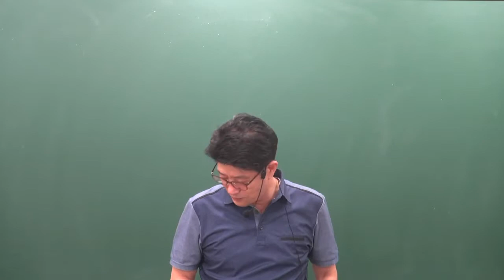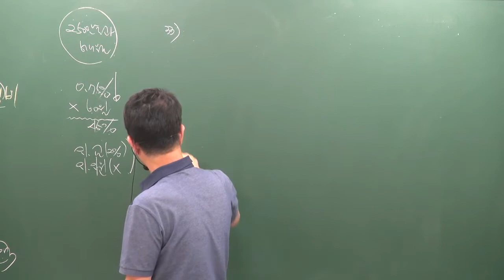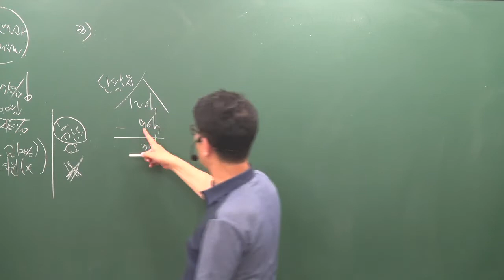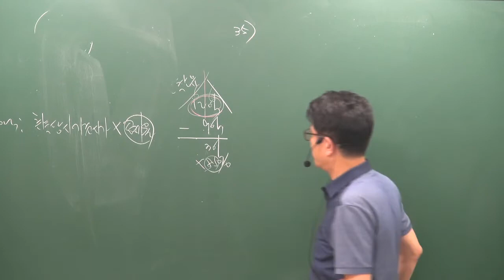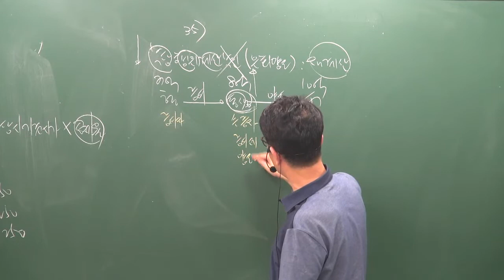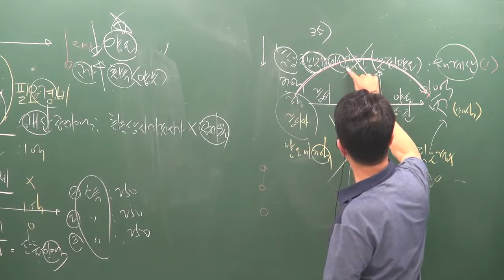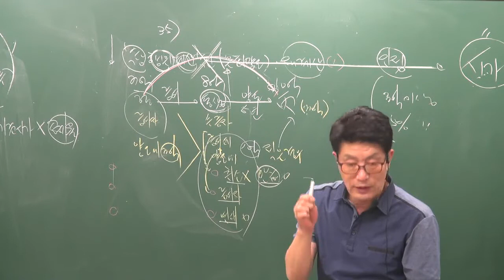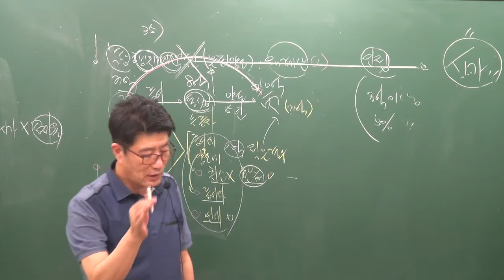[공전무] 2019년 공인중개사 부동산세법 모의고사 9-6